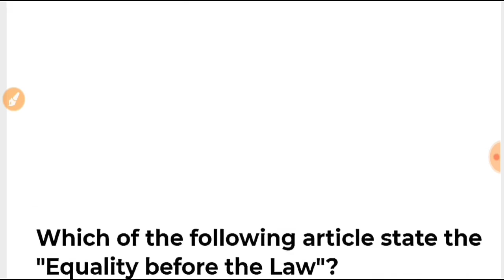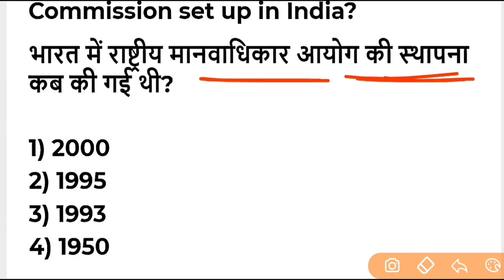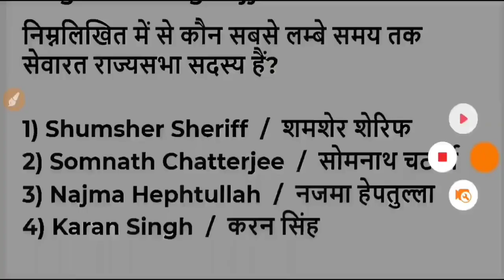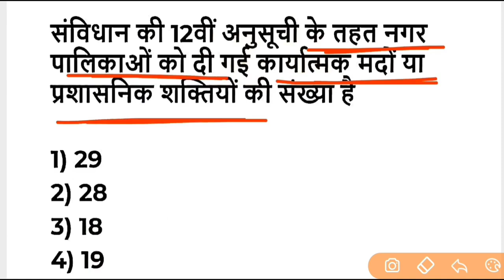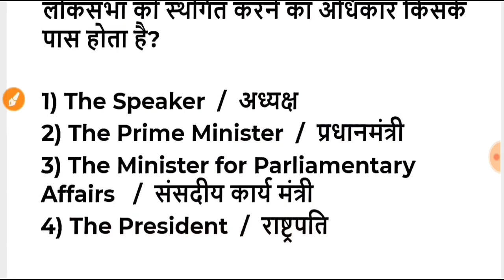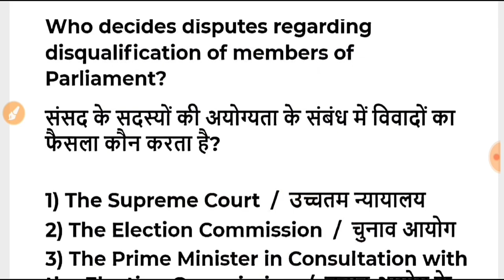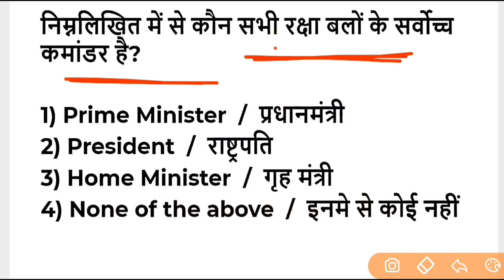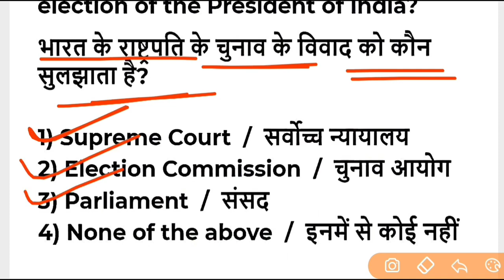SSC MTS 2022 Exam Important Question | ssc mts havaldar question paper 2022 |ssc mts admit card 2022